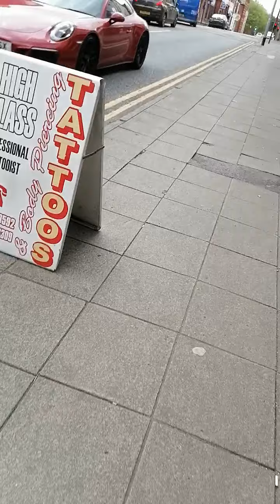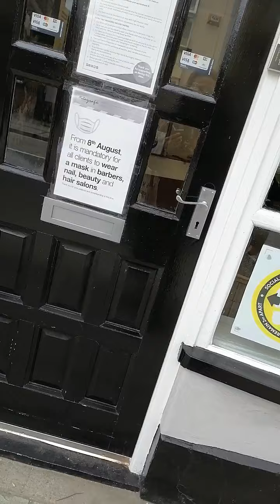Walking from one corner shop to another to get coffee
Going from Premier to nisa story to get coffee before heading to the park